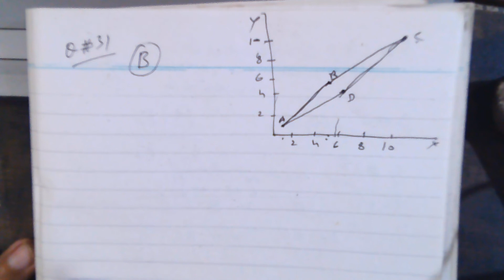Question # 31 , GCU BSCS, Past Paper Solved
GC University BSCS, Entry Test 2017, Past Paper Solved, ( Question#1 ) . BSCS, EntryTest , PastPaper2017 Solved for GCU . GC UNIVERSITY LAHORE Department of Computer Science . Instructions: Each Question has 4 possible answers (A, B, C, D). You have to fill the circle on FACE SHEET relevant to correct answer. DO NOT
WRITE ANY ANSWER ON THIS QUESTION PAPER. You can use backside of this question paper for rough work.
Question-2 : If x percent of y is 50 then what is y
Q-3 : When Discriminant of a quadratic is zero, its both roots are
Q4.:  X= 25 a2
– 25 b2